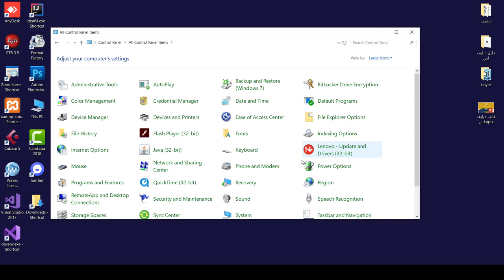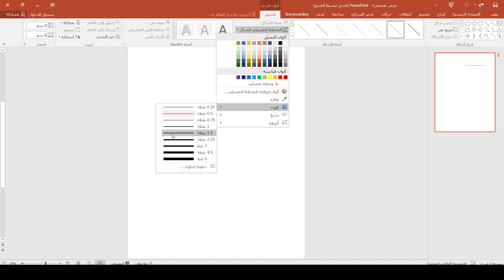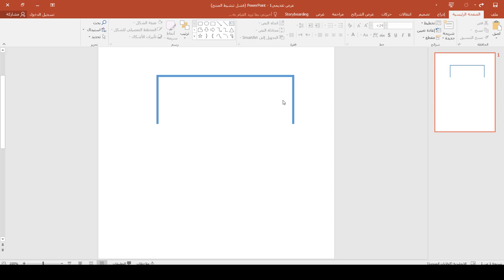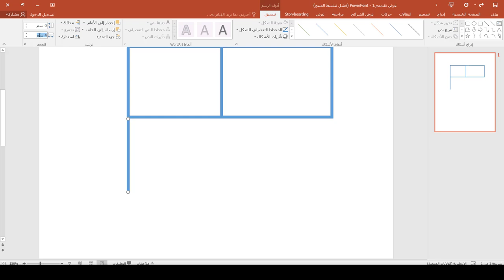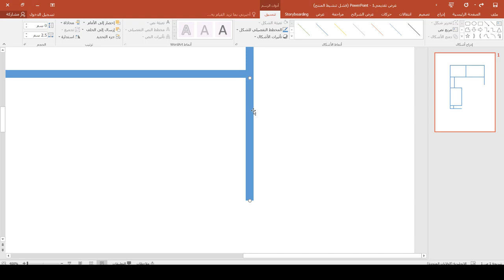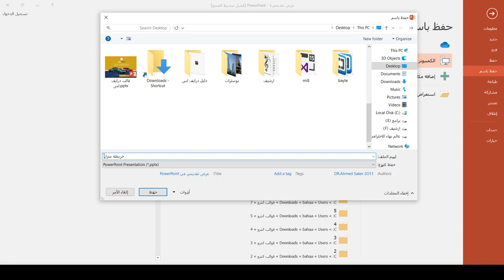ورشة رسم خريطة منزل على برنامج بوربوينت | رسم خريطة الجزء 1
طريقة الانضمام لمنصة عالم بهاء الاحترافي التعليمية